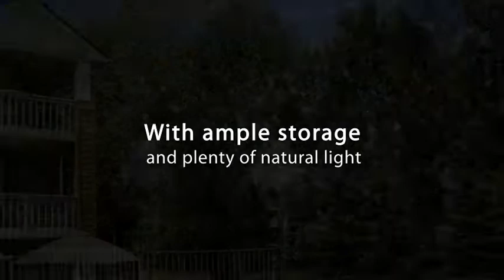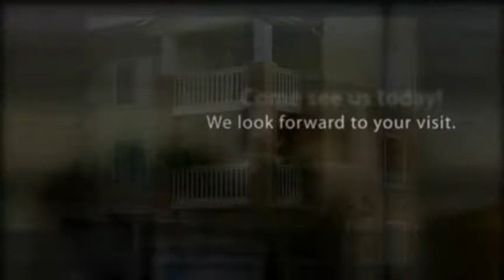The Arbors at Sweetgrass